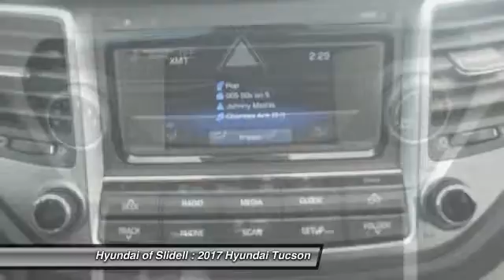2017 Hyundai Tucson Slidell LA 40242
2017 Hyundai Tucson SE - $24810

298 East Howze Beach Rd

Looking for the right ? Today could be your lucky day. With 91 miles, this Winter White, 2017 Hyundai Tucson equipped with Automatic transmission could be yours. Request more information and set up a test drive right away.